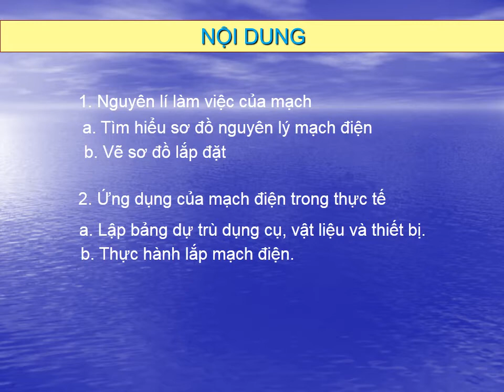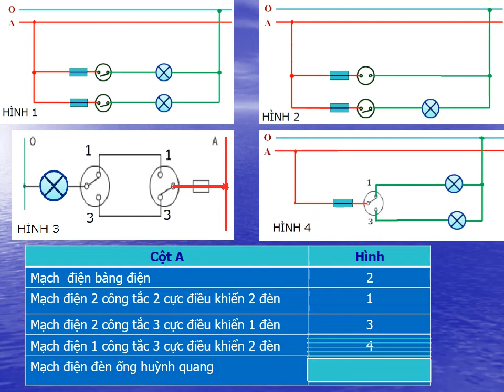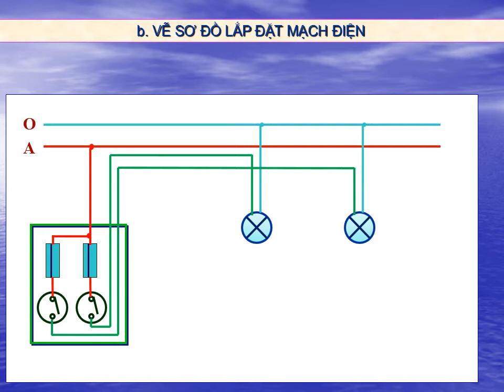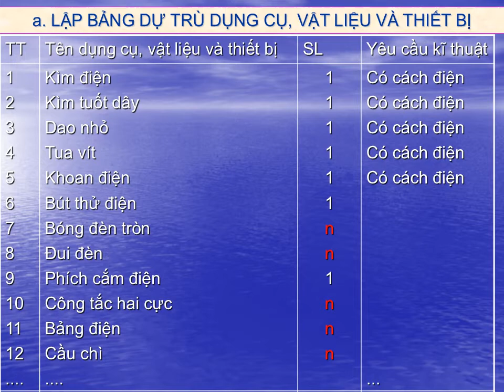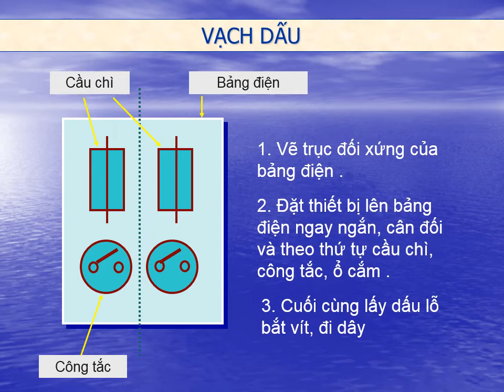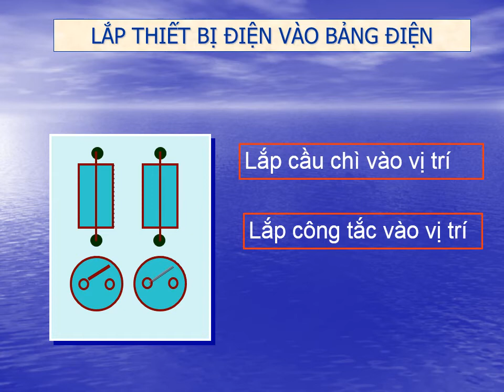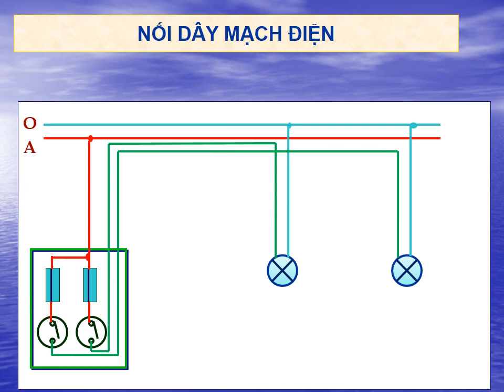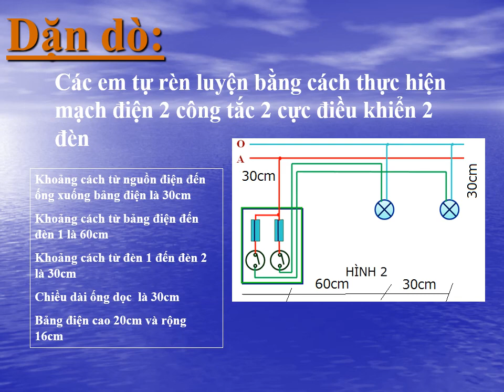Chủ đề 5_Ôn tập thực hành_Bai 9 Bai 10 Bai 12